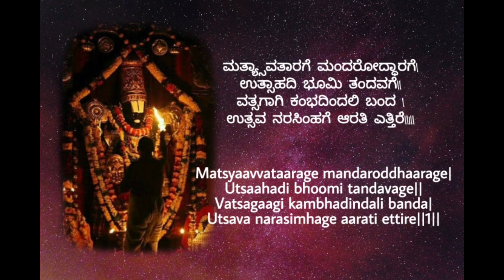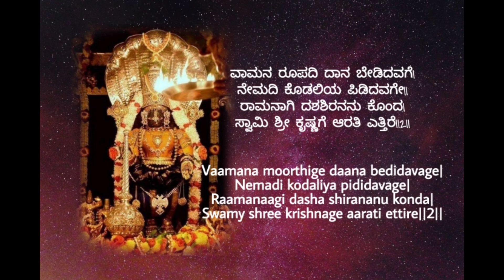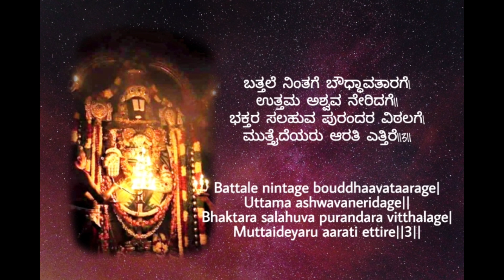ಪಂಕಜ ಮುಖಿಯರೆಲ್ಲರು|Pankaja mukhiyarellaru | aarti pada | Padmaja Vasudevachar | Kum. Dhanyaa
ಆರತಿ ಪದ: ಪಂಕಜ ಮುಖಿಯರೆಲ್ಲರು.
ರಚನೆ : ಶ್ರೀಪುರಂದರದಾಸರು
ರಾಗಮಾಲಿಕಾ : ಚಂದ್ರಕೌನ್ಸ್, ಹಂಸನಾದ ಮತ್ತು ತಲ್ಲಂಗ್

Aarti pada : pankaja mukhiyarellaru.
Rachane : sri purandara daasaru.
Raagamaalikaa : Chandrakauns, Hamsanaada and Tillang.
Aadi taala